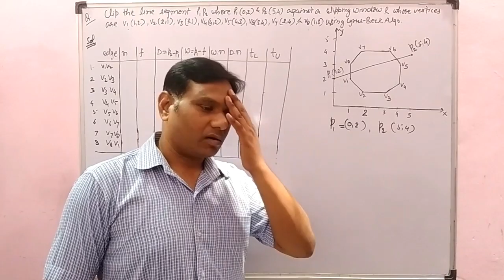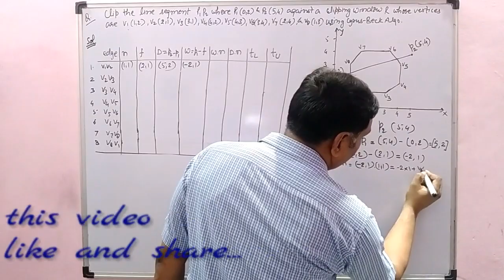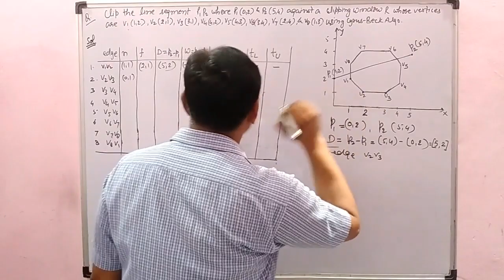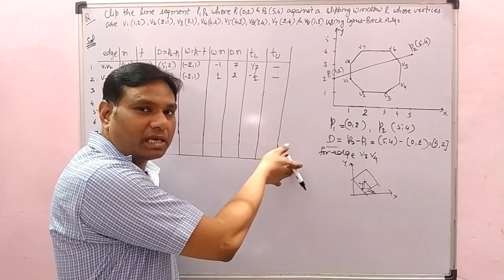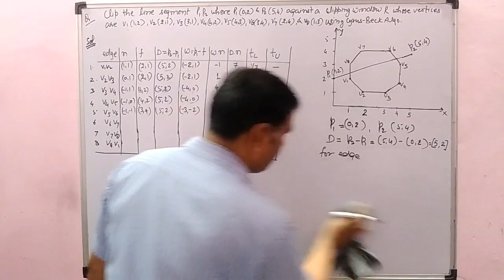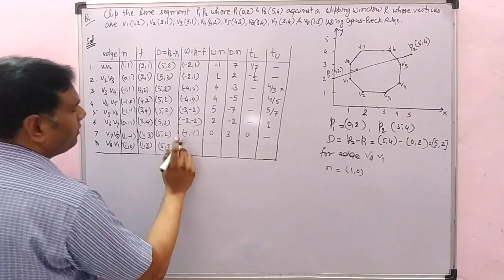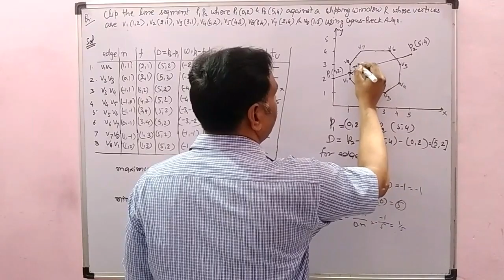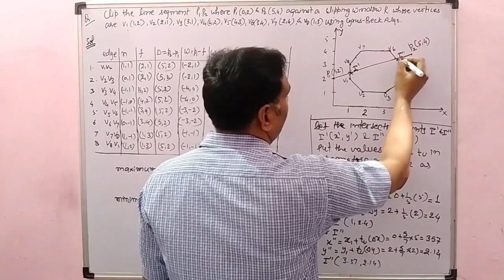#43 Lec-43 Solved Numerical on Cyrus Beck Line clipping Algorithm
In this video I have taken a numerical to  clip a line against non rectangular clipping window and solved it in an easy way.